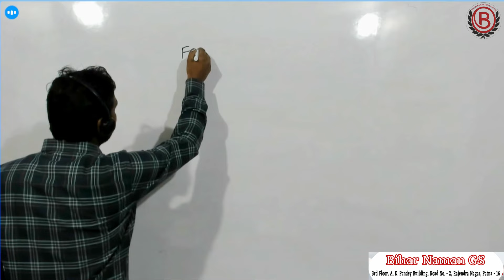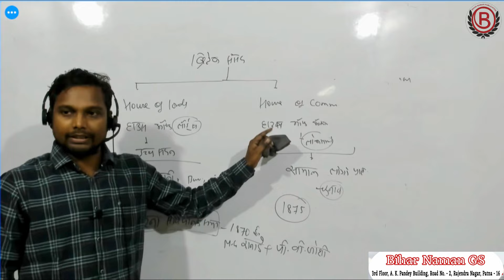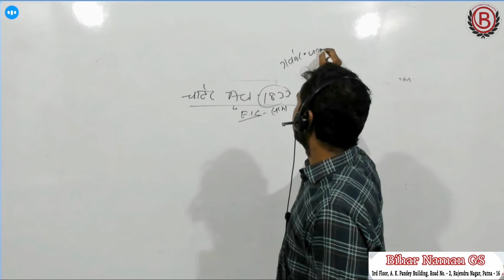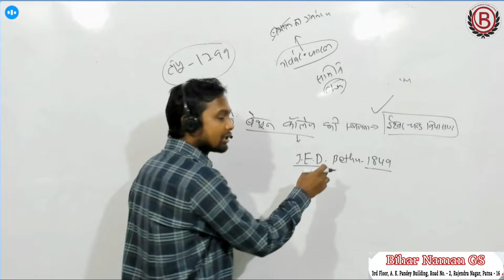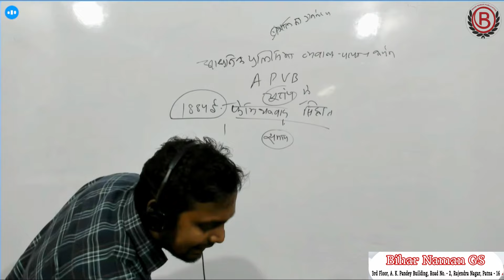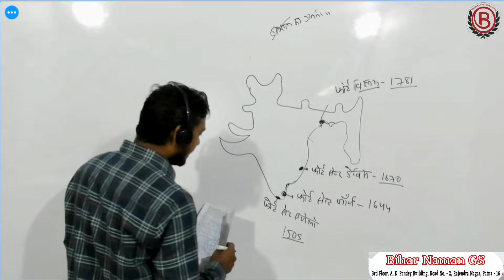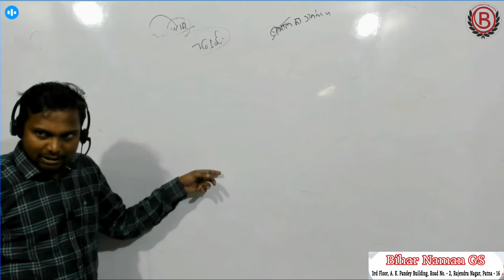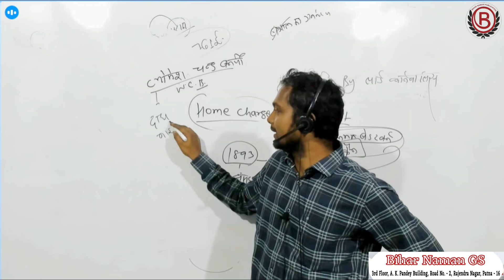आधुनिक इतिहास का UPSC PT PYQs | 70वीं BPSC PT के लिए महत्वपूर्ण | संतोष कश्यप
साथियों, इस वीडियो में आधुनिक भारत के इतिहास का PYQs को बहुत अच्छे तरीके से समझाया गया है. यूपीएससी के द्वारा वर्ष 2004 से 2024 तक जितने भी आधुनिक इतिहास में प्रश्न पूछे गए हैं, उन सारे प्रश्नों के एक-एक विकल्प को बहुत ही विस्तारित रूप से समझाया गया है ताकि आगामी 70वीं बीपीएससी पीटी की परीक्षा देने वाले अभ्यर्थी इससे बहुत ज्यादा लाभान्वित हो सके. यूपीएससी का यह क्वेश्चन आपको बहुत ज्यादा क्विक रिवीजन करने में भी मदद करता है